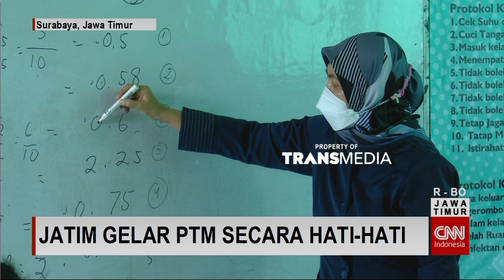Jatim Gelar PTM Secara Hati-Hati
Dua Minggu Pelaksanaan Sekolah Tatap Muka Atau Ptm Di Jawa Timur, Sebagian Sekolah Masih Melaksanakan Simulasi Atau PTM Bertahap. Pemprov Jatim Pun Menyusun Aturan Terkait Protokol Kesehatan  Pelaksanaan PTM.